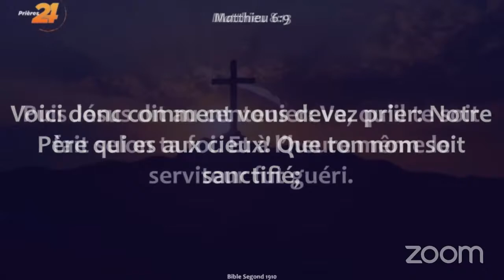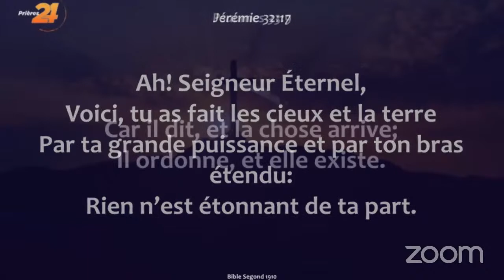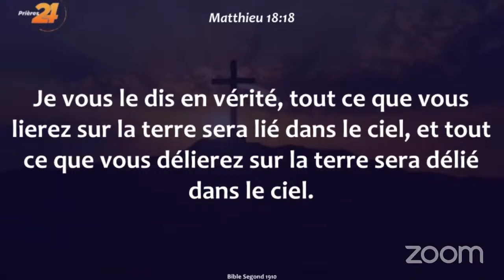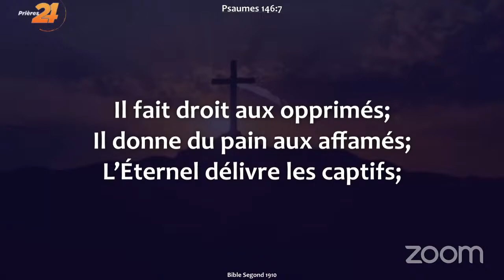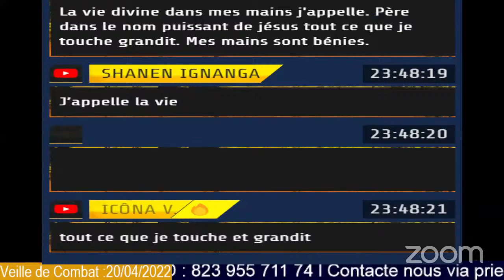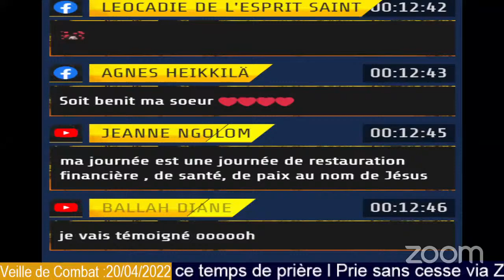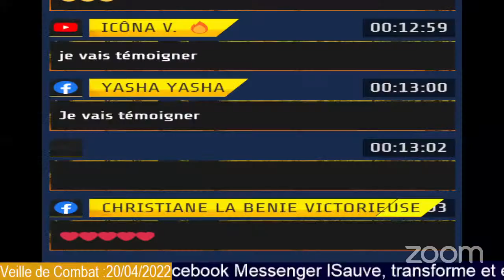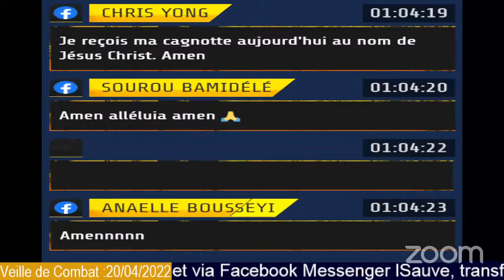PRIONS POUR RENVERSER LES AUTELS SATANIQUES -20/04/2022 | VEILLE DE COMBAT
1. Vous voulez accepter JESUS ?

2. Vous avez un témoignage ?

3. Pour participez à Prière 24

4. Pour participer à  "Night Fire, Les veilles de victoire" le vendredi à 00h GMT

5. Donnez l'offrande de l'autel de Prière 24 en faveur des familles